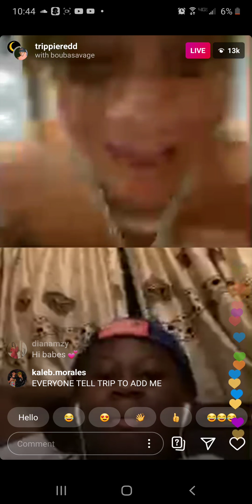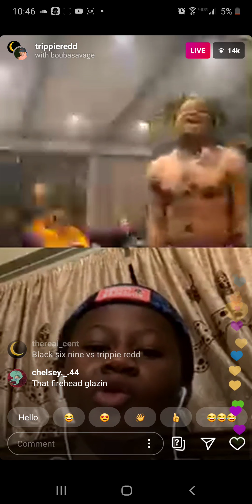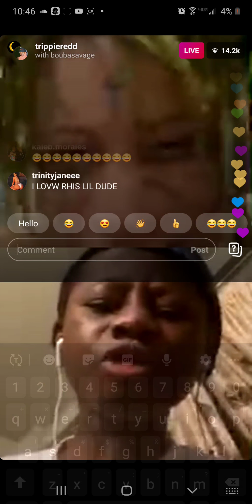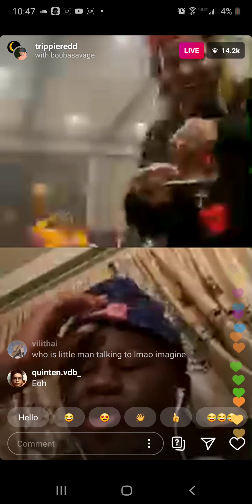March 29, 2020